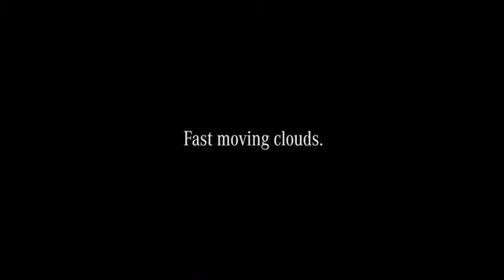Not your typical car commercial, starring the 2013 Mercedes Benz SL Class